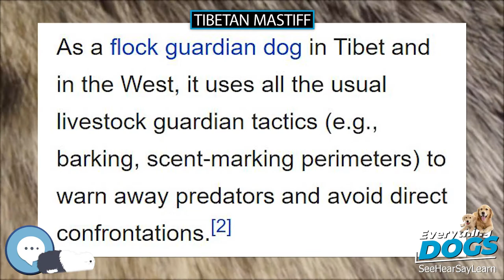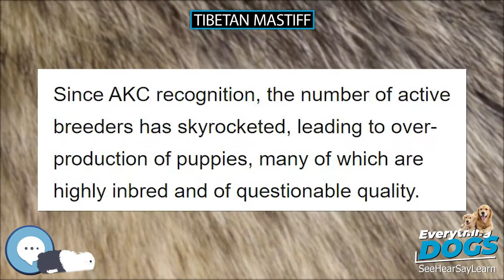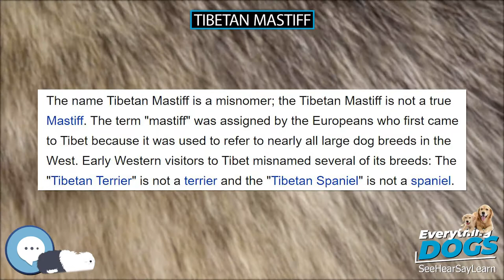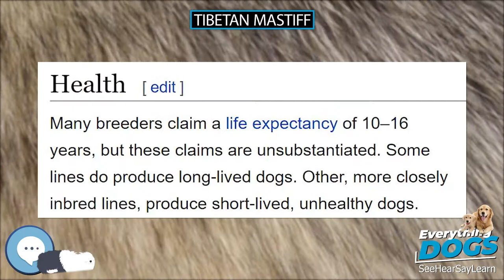Tibetan Mastiff 🐶🐾 Everything Dogs 🐾🐶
The Tibetan Mastiff (Tibetan: འདོགས་ཁྱི; Wylie: Dogs khyi, Chinese: 藏獒; Pinyin: Zàng áo) is a large Tibetan dog breed belonging to the mastiff family. Originating with the nomadic cultures of Tibet , China, Mongolia, India and Nepal, it is used by local tribes of Tibetans to protect sheep from wolves, leopards, bears, large mustelids, and tigers.lking about everything up and down the tree of canines, or should I say Canidae.

38 Extraordinary Tales of Love, Loyalty, and Life With Dogs
Every Dog: A Book of Over 450 Breeds
Outward Hound Interactive Puzzle Toy
Extreme Dog Toy - Toughest Natural Rubber, Black
Doggie Tail Interactive Dog Toys - wiggles